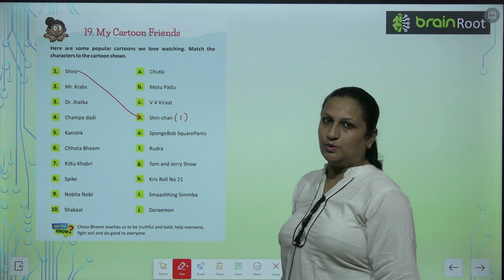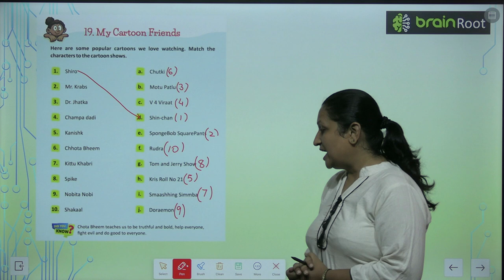AMIT PUBLISHING HOUSE GK CLASS 1 CHAPTER 19